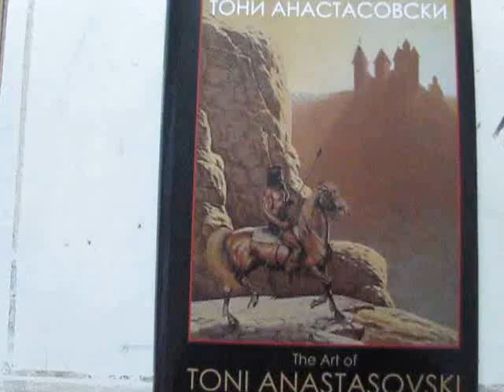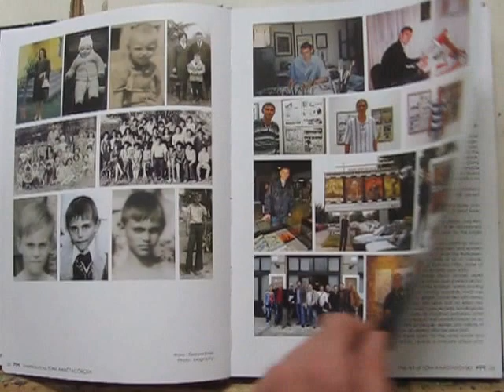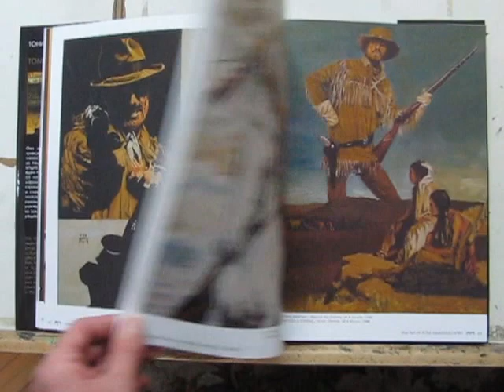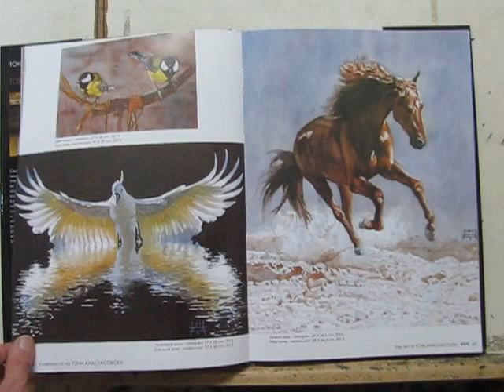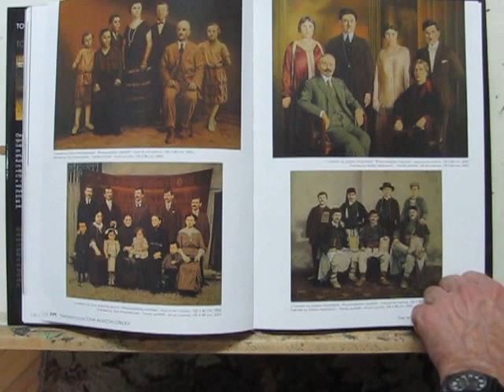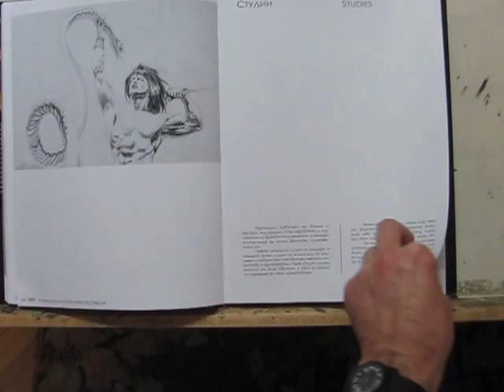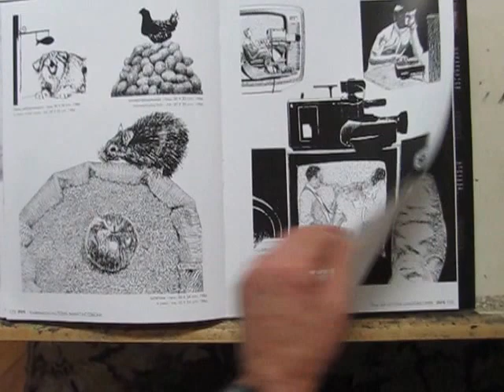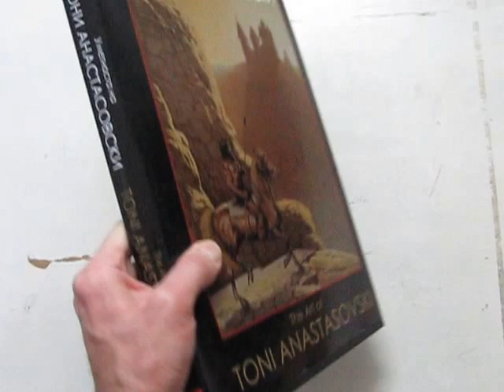The Art of Toni Anastasovski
This is the first retrospective art book about 30 years artistic work of Toni Anastasovski.Designed by Toni himself.And Foreword by Drazen Kovachevich.
It also has an introduction, two critical texts and biographical sketch.
The book has 200 pages,(Hardcover 23 x 31 cm) which are divided into WESTERN AND CRIME
ILLUSTRATIONS, FANTASY
ILLUSTRATIONS, WATERCOLORS, ABSTRACT
WATERCOLORS, CO-OPERATIONS,DRAWINGS AND PORTRAITS , STUDIES, BLACK AND WHITE
ILLUSTRATIONS, COMICS, and SKETCHES.